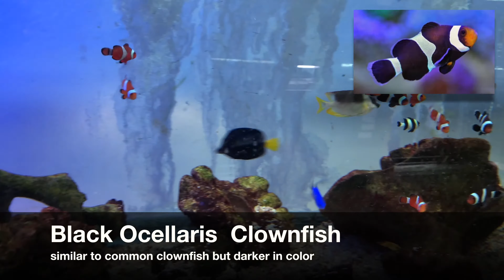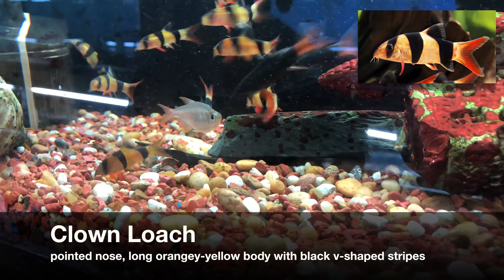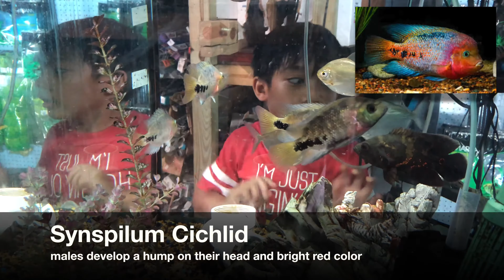Aquarium Fishes with Name and Description | Tropical Lagoon Tour 1 | Pet Tours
For Pet Tour EP. 2, Victor is taking everyone to Tropical Lagoon to see fishes. Many of them are so beautiful, such as clownfish, puffer fish, triggerfish, cichlid, tetra, tiger fish, loach. Description of each one is provided, so you can learn about them along with Victor. Enjoy!!

Tropical Lagoon is located in Silver Spring, Maryland. The store has been supplying high quality saltwater fish, tropical fish, invertebrates, coral, and aquarium supplies since 1967

We thank you Tropical Lagoon for giving us permission to take video to show everyone in our channel!!